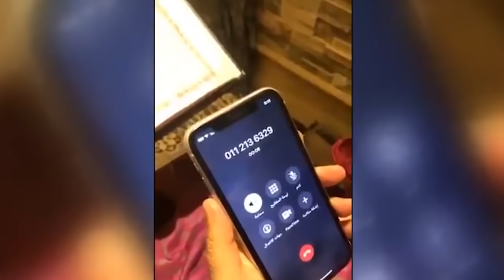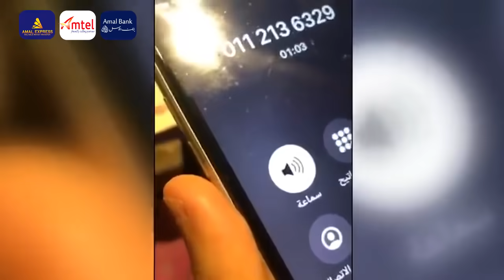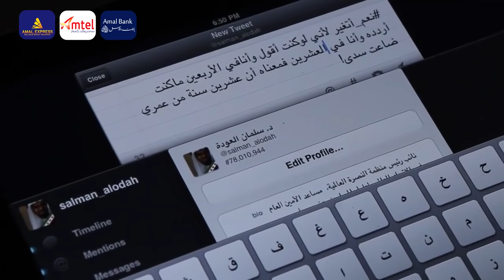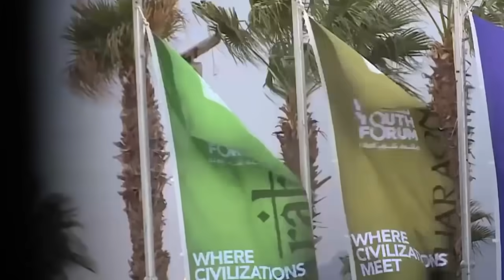Wararkii ugu Danbeeyey Dagaalka Turkiga Lagu Hayo Masar Imaaraadka & Sucuudiga